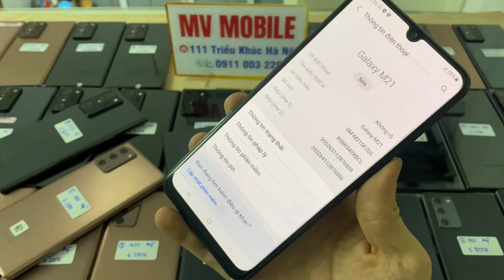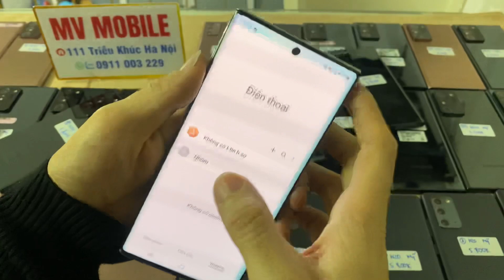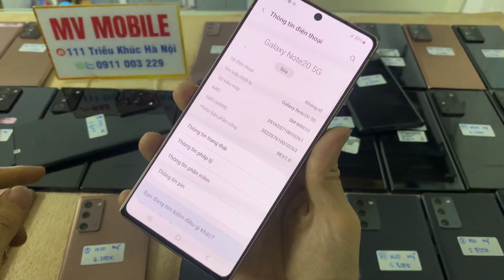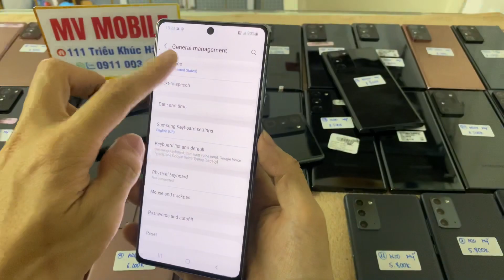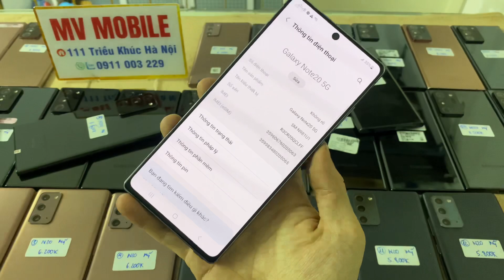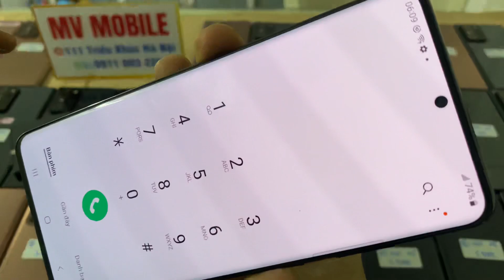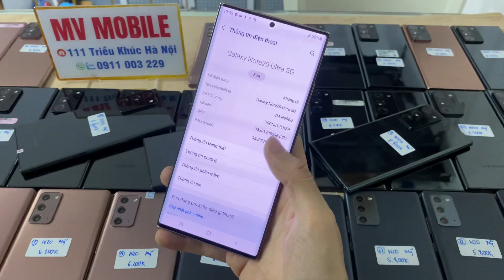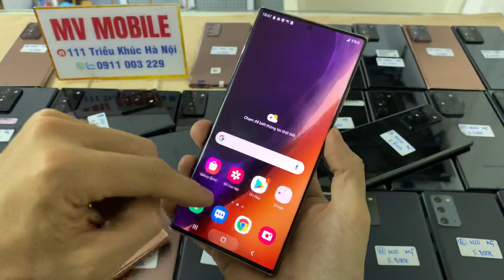14/3/23 ĐT Từ 950k, Giảm 300k Xả Lô Samsung Note 20Ultra 5G mỹ 2 sim, S21Plus S20Plus Note 20 5G rẻ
Các bác xem video thấy ưng mẫu nào nhắn qua cho e . Nếu ở Hà Nội các bác qua trực tiếp cửa hàng e xem máy , còn ở xa cọc trước cho bên em 100-200k rồi nhắn e địa chỉ e gửi hàng cho các bác. Nhận hàng kiểm tra hàng đúng video thì thanh toán nốt